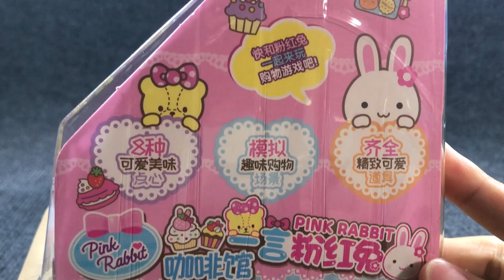8 Minutes Satisfying with Unboxing Cute Pink Rabbit Cake Shop Set ASMR (No Music)